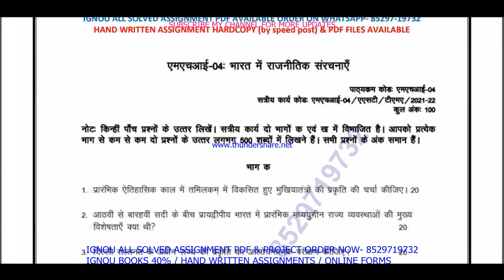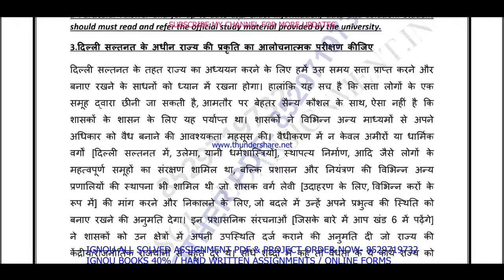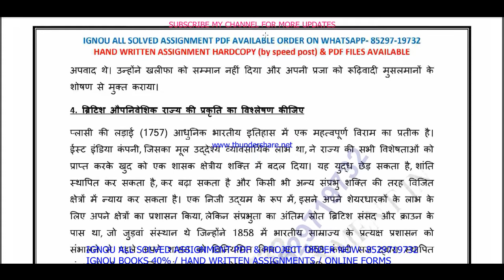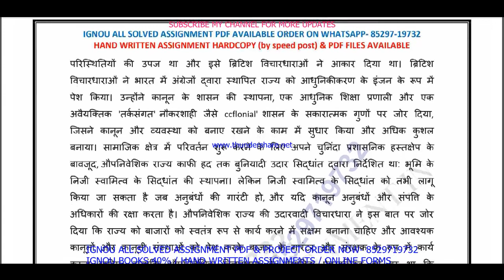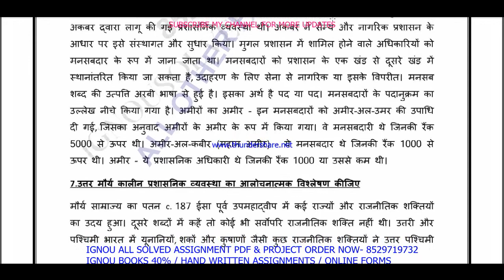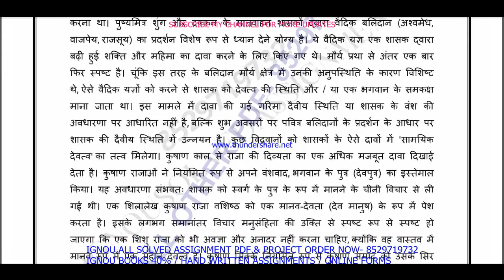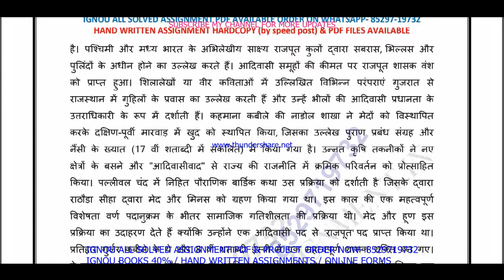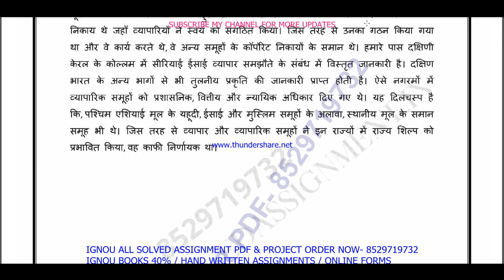mhi-4 solved assignment 2021-22 in Hindi / mhi 4 solved assignment / mhi 4 assignment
mhi 4 solved assignment 2022 in Hindi,
ignou mhi 4 solved assignment 2021-22 in Hindi,
mhi 4,
mhi 4 solved assignment in Hindi,
mhi - 4 solved assignment in Hindi 2021-22,
mhi-4 solved assignment 2021-22 in Hindi,
ignou mhi-4,
mhi 4 assignment 2022 in Hindi,
mhi 4 ignou assignment,
mhi 4 free solved assignment,
ignou,

mhi 4 assignment 2021-22 in Hindi medium,
mhi 4 solved assignment in Hindi medium,
mhi - 4 solved assignment in Hindi medium 2021-22,
mhi-4 solved assignment 2021-22 in Hindi medium,
ignou mhi 4 free solved assignment pdf download,
mhi 4 handwritten assignment pdf 2021-22,
mhi 4 ignou assignment with answer,
mhi 4 assignment 2021-22 solved,
mhi-4 assignment pdf download,
ignou mhi 4 free solved assignment,

mhi - 4 solved assignment in Hindi 2020-21,
ignou mhi 4 solved assignment 2020-21 in Hindi,
mhi-4 solved assignment 2021 in Hindi,